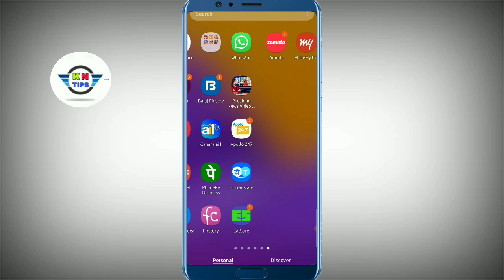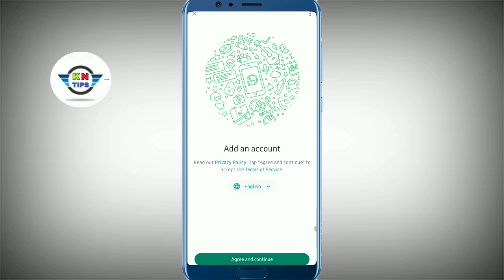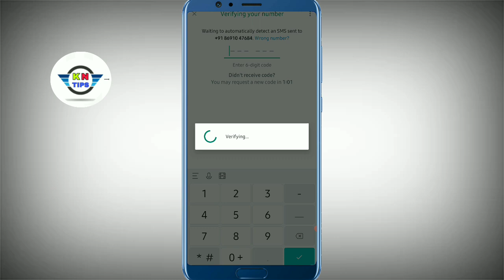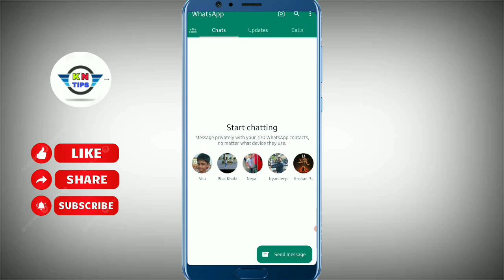Ek Whatsapp Me Do Number Kaise Chalaye // how to use 2 number in one whatsapp app // two account //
your quires. ..

1.whatsapp tricks

2.how to use 2 whatsapp in one phone

3.ek whatsapp me do number kaise chalaye

4.ek phone mein do whatsapp ek hi number se kaise chalayen

5.ek number se do whatsapp kaise chalaye

6.ek number se do phone me whatsapp kaise chalaye

7.ek mobile me 2 WhatsApp kaise chalaye

8.do whatsapp kaise chalaye phone mein

9.do WhatsApp ek number se

10.2 whatsapp in one phone

11.1 number se 2 whatsapp kaise chalaye 1 hi phone me

khufiyaknowledgetips